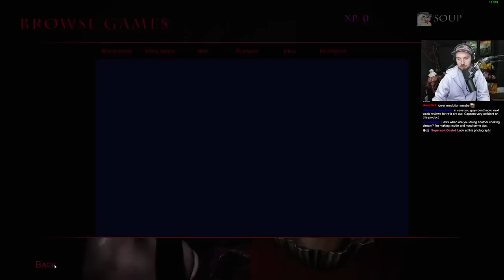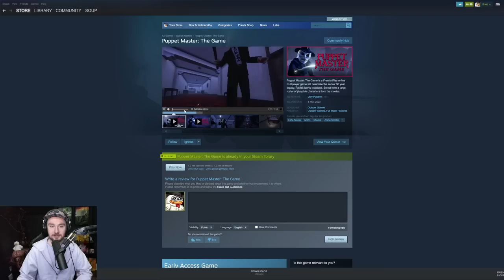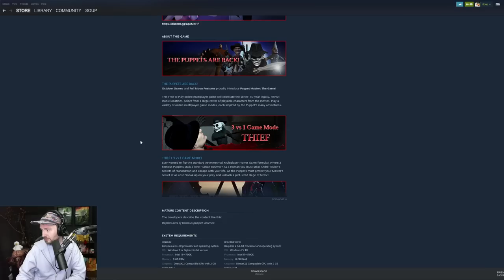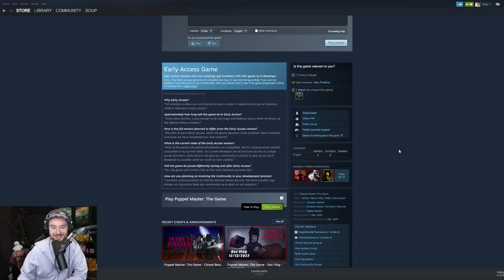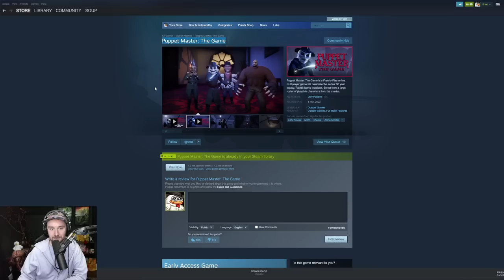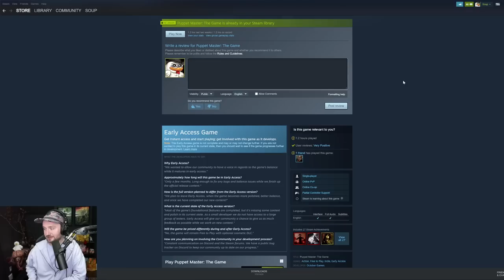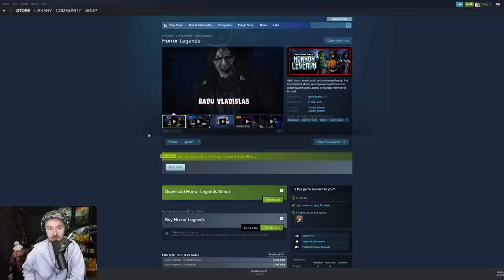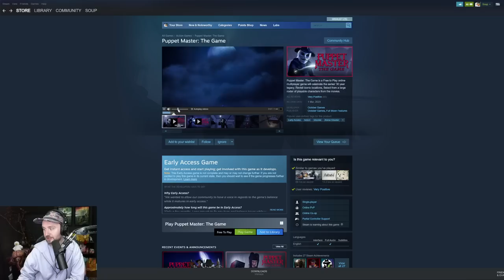Puppet Master: The Game || Bawkbasoup Plays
Bawkbasoup plays the Puppet Master: The Game LIVE on Twitch!